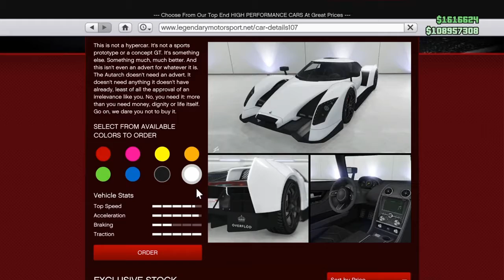GTA V ONLINE: Overflod Autarch (PS4)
PSN: rrgaming2017 (Rusty)

Rockstar Social Club:
Username: RRGaming2017